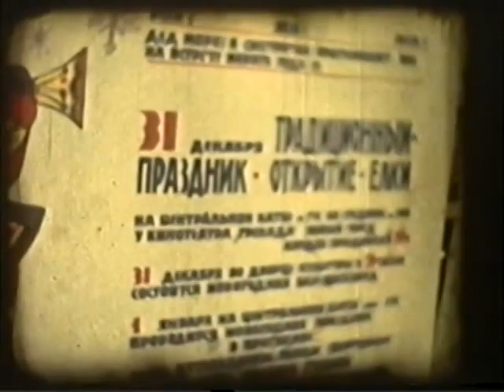Набережные Челны - 70 тые в цвете.Киноархив Баландина Николая Александровича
История Челнов
Видео из личного кино-архива Баландина Николая Александровича